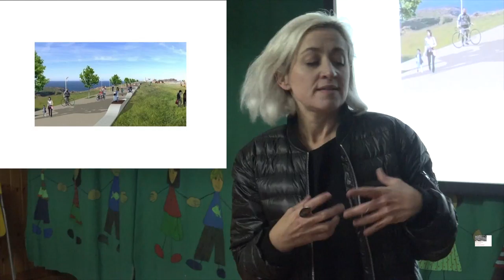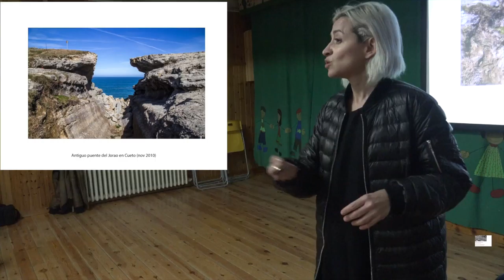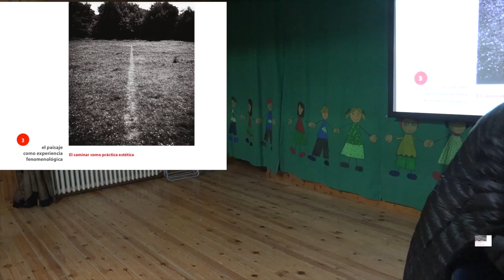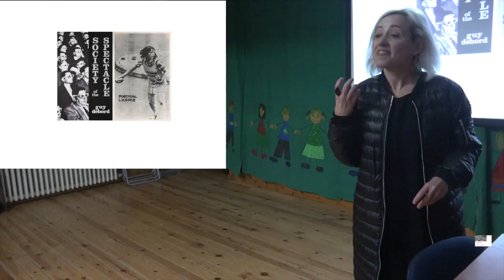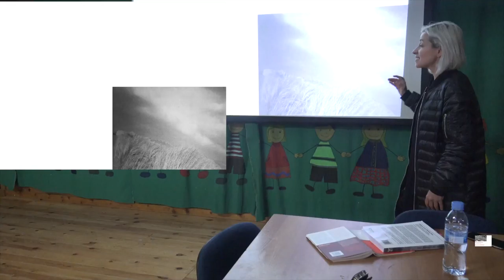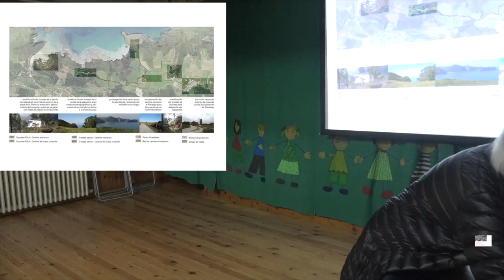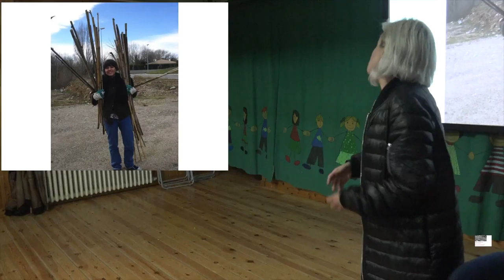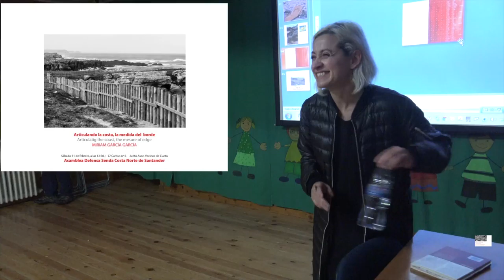ARTICULACIÓN DE LA COSTA, la medida del borde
Santander, 12 de febrero 2017.
Asamblea Defensa de la Senda Costera
Conferencia sobre la Senda Costa Norte  de Cueto.
Ponente: Miriam García García